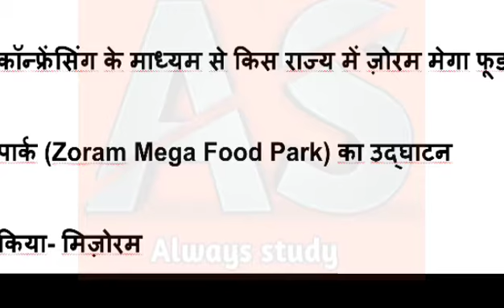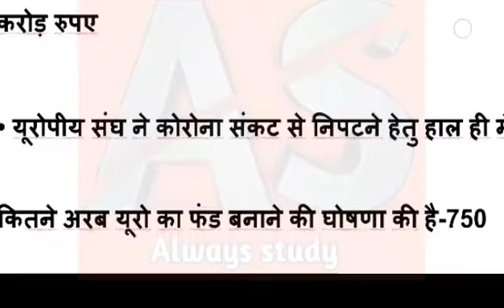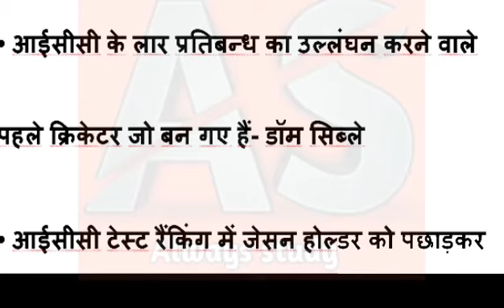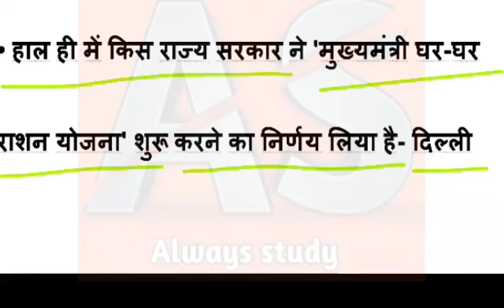24 July 2020 current affairs|| always study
hello Dosto

🔥इंग्लिश ग्रामर
🔥विज्ञान
🔥संस्कृत
🔥परीक्षा सम्बन्धी प्रश्न
🔥 मैथ tricks

Video=155